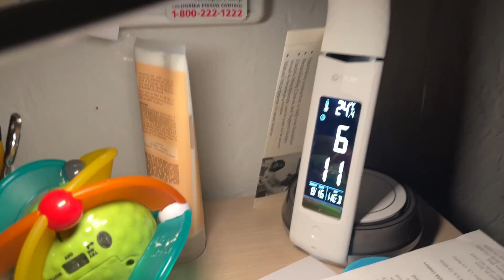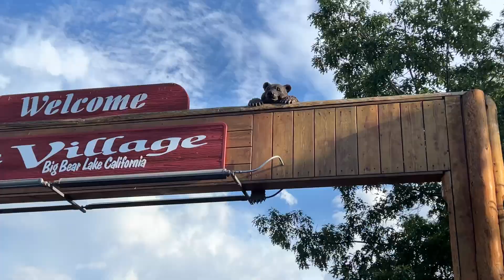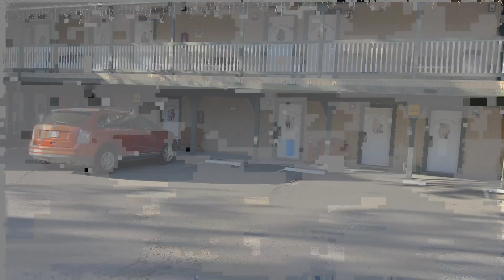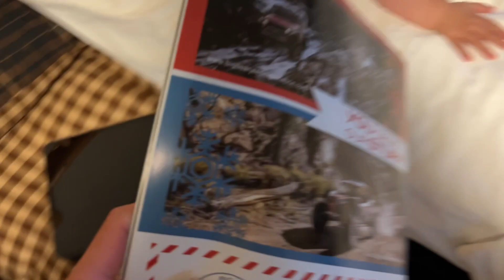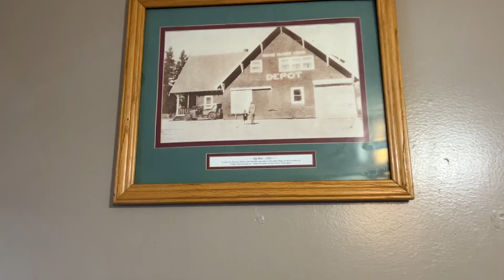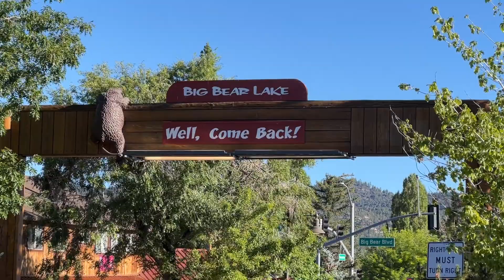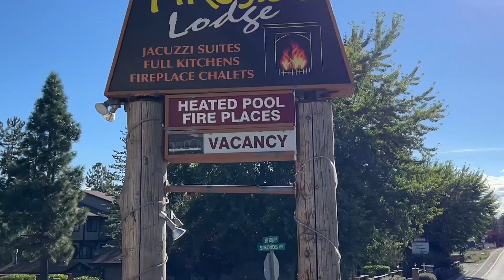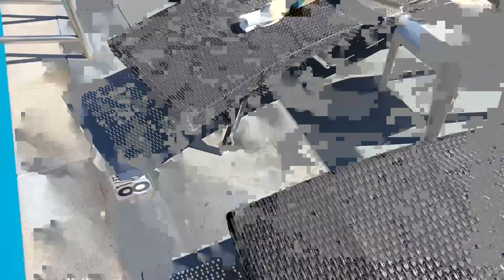Отдых с 7ми месячным ребенком в Калифорнии/ Big bear lake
Подробно о моей беременности, консультациях с врачами, учебе и поиске профессии в медицинской сфере  в телеграмм:
За консультацией пишите в IG: Vikiluch
Последний отдых у нас был с моими родителями, которые приезжали в июне на 3 недели к нам. Да, им одобрили визу 🙏(Напишите в комментариях, если интересно- запишу видео) Мы ездили одним днем в Санта-Барбару и Сан-Диего. А отдых с ночевкой был на кемпинге аж год назад в лесу Sierra Nevada. Там я была на 4м месяце беременности и после токсикоза просто нуждалась в перезагрузке.
На этот раз мы уехали от жары в горы в 2.5 часах от города, тоже на 2 ночи. Но нас уже трое, поэтому планировали отдых заранее. Малышу исполнилось 7 месяцев и он ест пюре,  что осложняет процесс путешествий, тк в новой среде он может вообще плохо есть и спать. Как это было смотрите в видео. 🙏